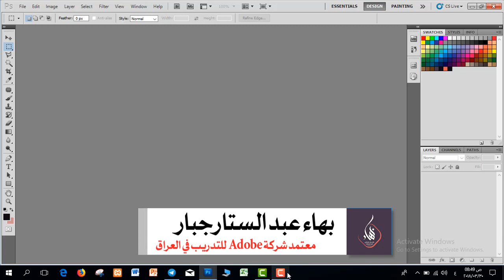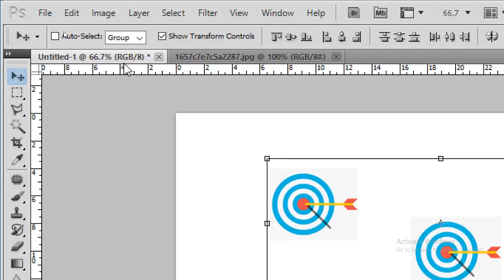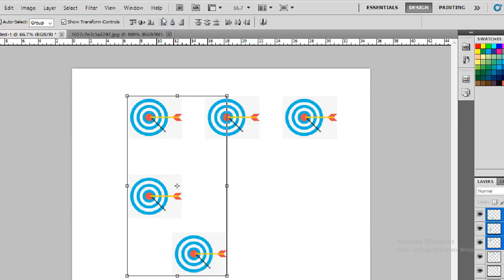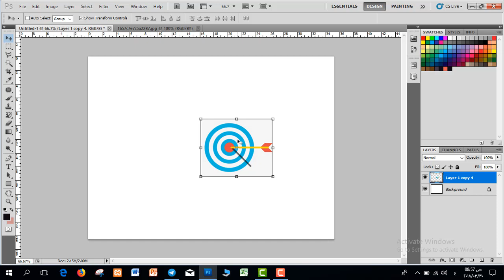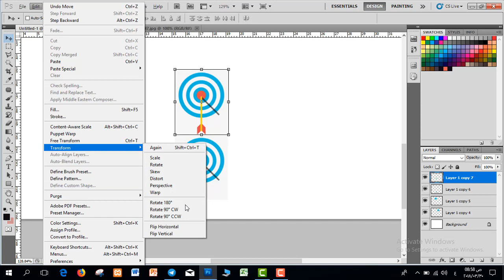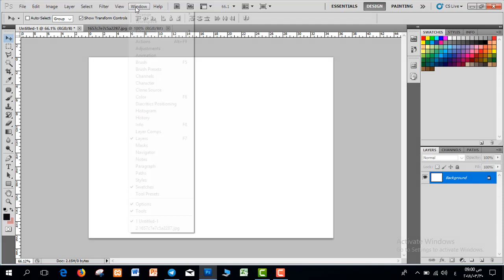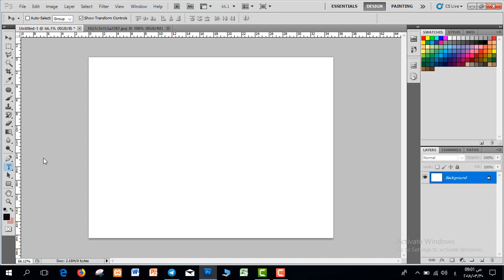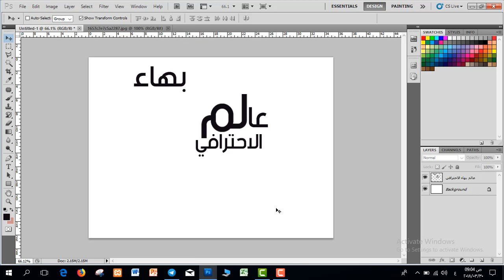دورة تعليم برنامج فوتوشوب - المستوى الاساسي | المحاضرة 10